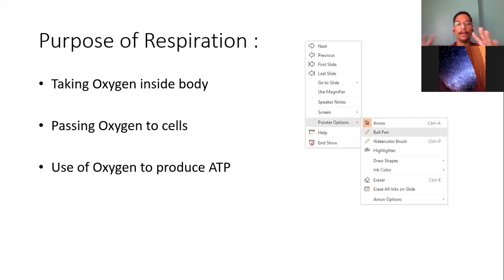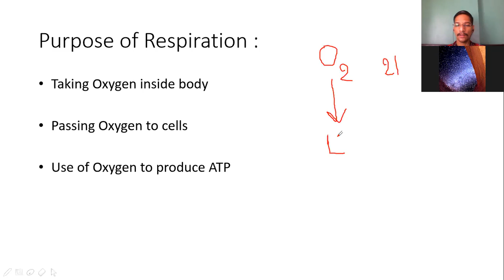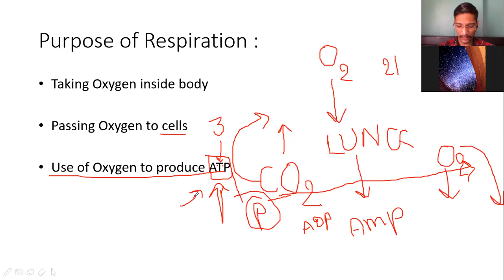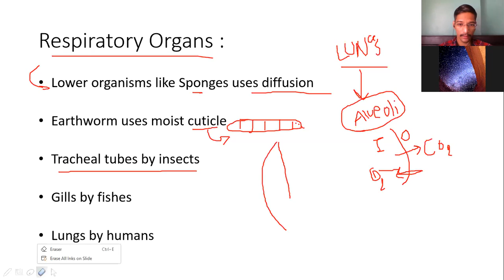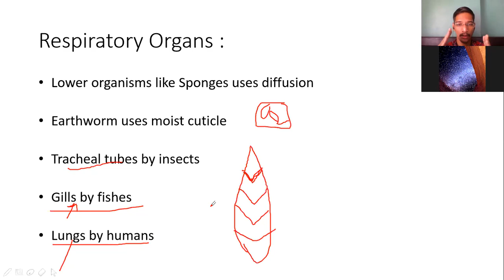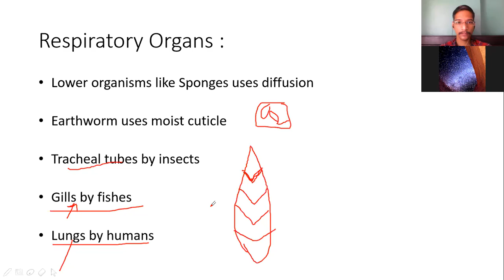Standard 11 Science | BIO | Ch 17 Part 1 | Swastik Academy | English Medium